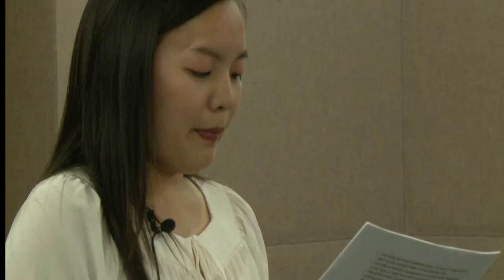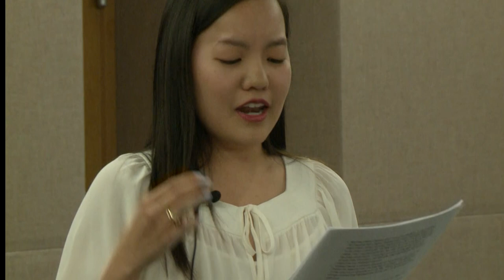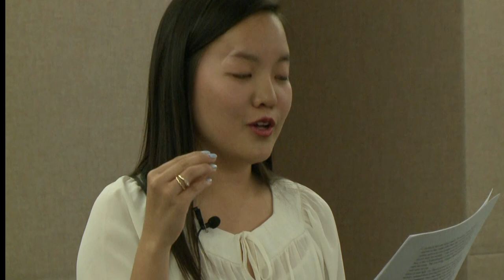First Lectures 2017: Jennifer Han